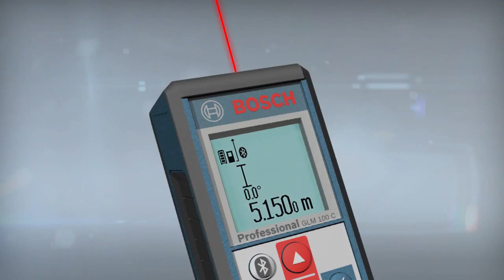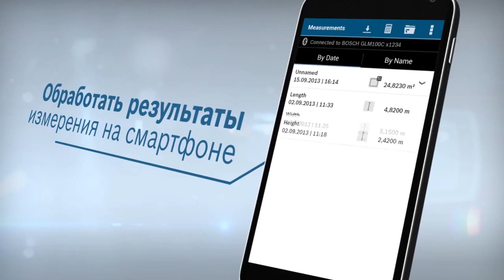GLM 100 C Professional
Лазерный дальномер GLM 100 C Professional